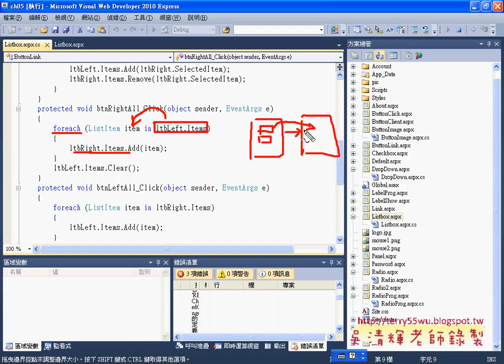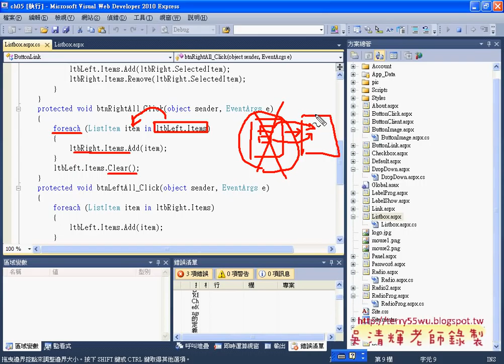09ListBox 控制項程式設計Asp.net C#教學 吳老師提供